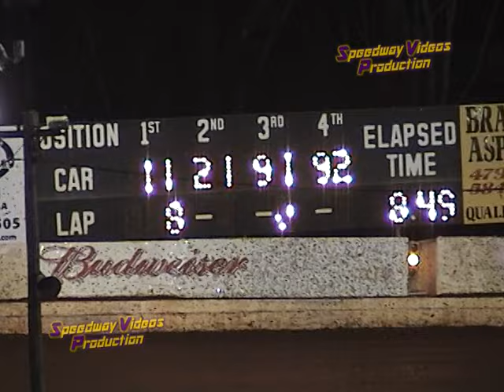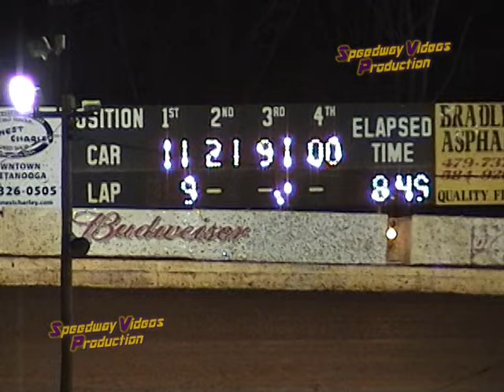Cleveland Speedway SAS Consi 1 - 3-19-05